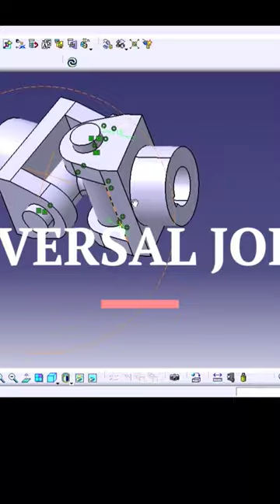catia V5|. UNIVERSAL JOINT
UNIVERSAL JOINT DESIGN IN CATIA V5